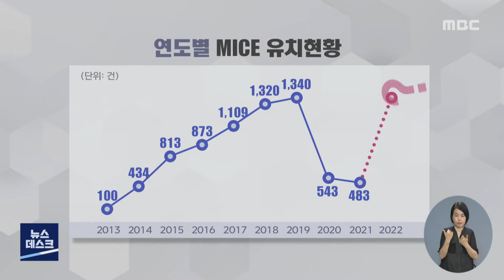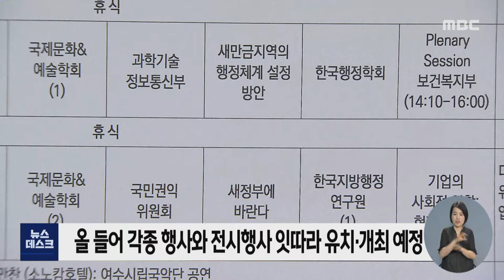코로나19 이후, 여수지역 마이스 산업 '다시 활기' -R (220622수/뉴스데스크)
◀ＡＮＣ▶
코로나19 거리두기 해제 이후,
그동안 주춤했던 지역 마이스 산업이
다시 활기를 띠고 있습니다.

이처럼 마이스 산업이
지역 경제를 이끌 성장동력으로 기대를 모으면서
대형 컨벤션 센터 건립 등,
인프라 확층의 필요성도 제기되고 있습니다.

◀ＶＣＲ▶
전국 시.도지사와 회원 등,
2천여 명이 참가하는 한국행정학회 학술대회가
여수엑스포컨벤션센터에서 개막했습니다.

오전부터 등록창구는 참가자들로 붐볐고
행사장이 마련된 박람회장 곳곳은 활기가 넘칩니다.

코로나19 거리두기가 해제된 이후
세계박람회장을 필두로,
여수지역의 마이스 산업이 활력을 되찾고 있습니다.

마이스 산업의 결정판과도 같은
엑스포를 개최했던 여수시는
2013년부터 관련 행사 유치가 꾸준히 늘었지만,
지난 2년여 동안 코로나19의 직격탄을 맞았습니다.

하지만, 최근에는 코로나19 이전보다
각종 전시와 회의 등, 마이스 관련 행사가 더 많아졌습니다.

이번 행정학회 학술대회를 비롯해
대한소아외과학회와 섬유공학회, 생물학회, 한국정당학회 등,
다양한 행사가 잇따라 열릴 예정이며,
이처럼 뚜렷한 회복세에 힘입어
상반기에만 65억여 원의 지역경제 파급효과가 예상됩니다.

기업회의와 포상관광, 컨벤션, 전시의 네 분야를 일컫는
마이스 산업은 최근, 지자체들마다 역점적으로 추진하는
새로운 성장동력으로 각광받고 있습니다.

◀ＩＮＴ▶김태완 투자박람회과장
(마이스산업이 일반 관광객들보다 3배 정도의 소비력이 있고, 우리 시가 박람회 사후활용과 연계해서 국제 회의도시가 된다면 박람회 성공도시로서 제 역할을 할 수 있을 것으로...)

여수는 특히,
박람회 이후 구축된 풍부한 시설 인프라와 함께
여수밤바다로 대표되는 매력적인 관광자원,
여기에 지자체의 다양한 인센티브가
마이스 산업의 든든한 기반이 되고 있습니다.

다만, 초대형 컨벤션 공간이 부족하다는 점은
앞으로 풀어야 할 숙제입니다.

◀ＩＮＴ▶이경미 기획정책팀장
(전문회의시설을 갖추기 위해서는 2천명 정도가 수용가능한 회의시설이 필요하거든요. 그것을 국가나 지자체가 협력해서 예산 지원이 된다면, 저희 여수사 국제회의 복합지구로서 발돋움할 수 있는 기회가 될거라고 보고 있습니다.)

코로나19 여파가 잦아들고
마이스 산업이 다시 활기를 띠면서
지역의 산업 경제 전반에
새로운 활력이 넘쳐나고 있습니다.

◀ＥＮＤ▶